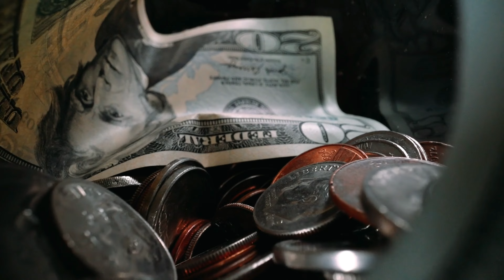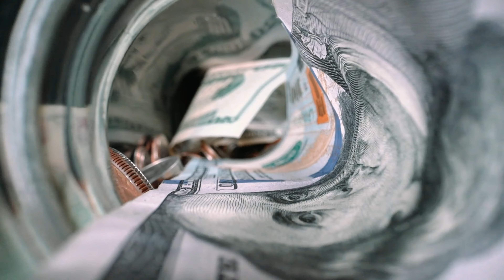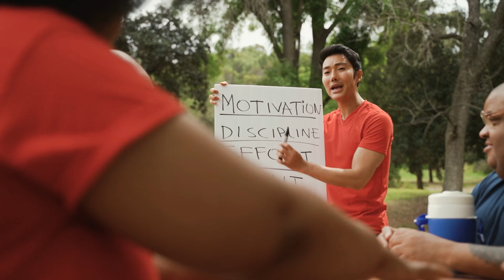КАК ПОСТРОИТЬ ИДЕАЛЬНОЕ ТЕЛО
Всем привет, сегодня я вам расскажу как построить и сделать идеальное тело
Если у тебя есть комплексы, эти все способы без воды и лишних слов помогут тебе в своих целях